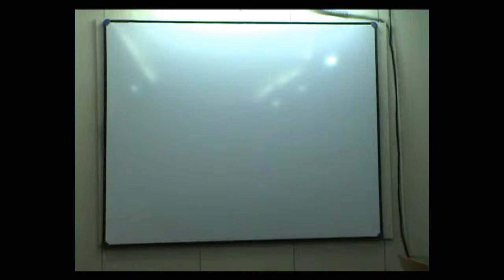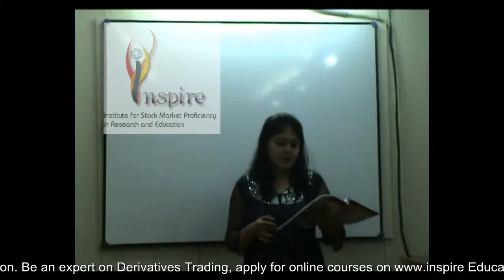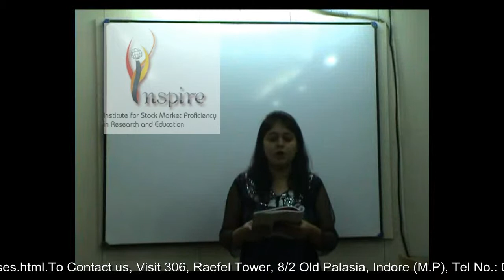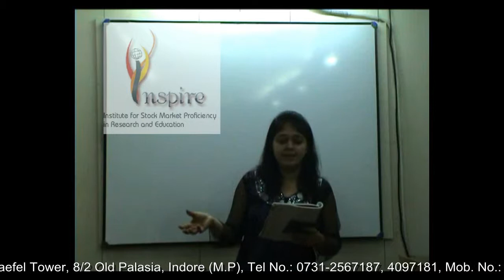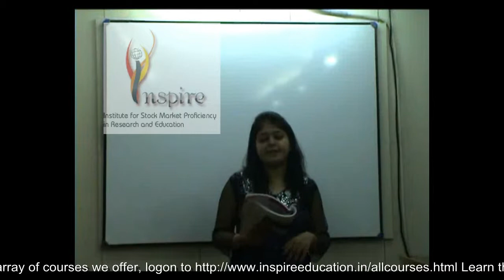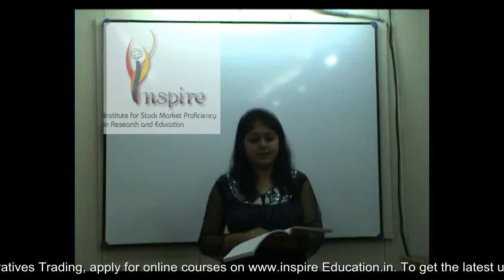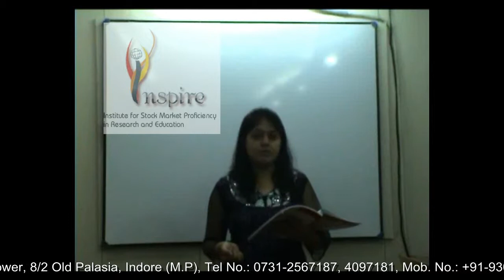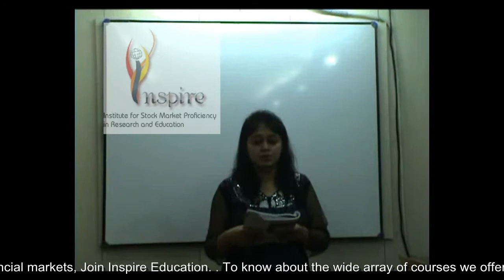NCFM Derivatives Module Part-7